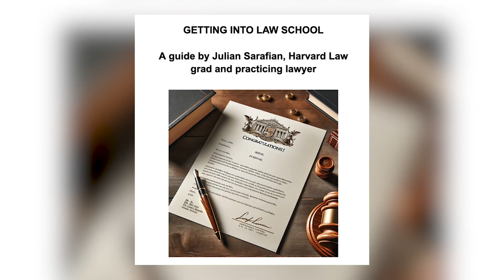The Three Things I did to get into Harvard Law School.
I don't share any of this to brag but to give you some blunt transparency on what a "successful" app can look like. Obviously there are other ways to get into law school than good numbers/work experience, so don't count yourself out if your app looks different than mine. Give yourself the chance and APPLY! Don't make the mistake I did and sell yourself short during the application process.

Get my $5 guide to getting into law school

Studying for the LSAT? Get a discount on the Powerscore bibles with code ‘Julian’

Other stuff:
My Firm For Creators by Creators PC: forcreatorsbycreators.co

The information contained in this video is strictly for educational and entertainment purposes only. Let us be absolutely clear: this content does NOT constitute legal advice. Using the content of this video as a basis for making legal decisions is strongly discouraged. Always seek the counsel of a qualified legal professional for guidance on any legal matters. The creator of this video disclaims any responsibility for any decisions made based on the content of this video. Please understand that using this information is done at your own risk.